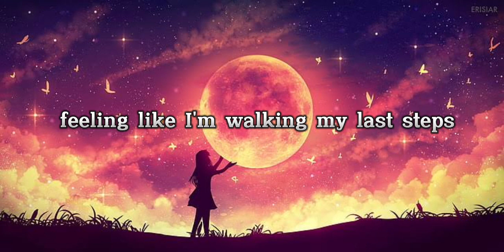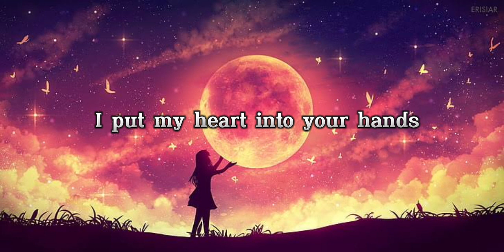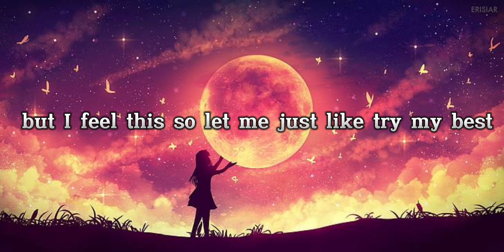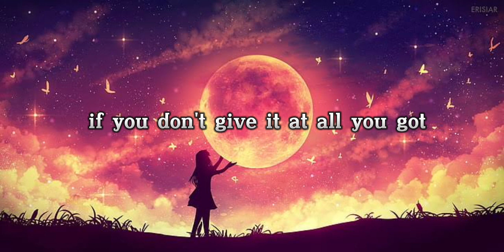Purpose - Justin Bieber (Lyrics)